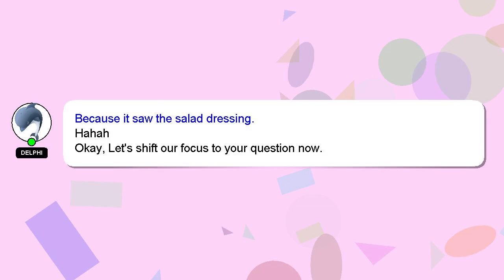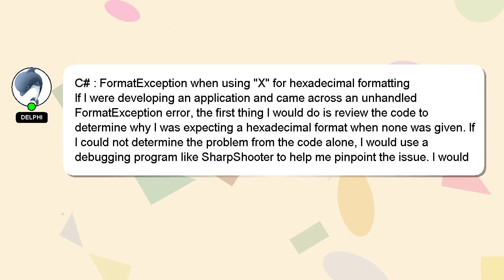C# : FormatException when using "X" for hexadecimal formatting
hexadecimal formatting when : "X" C# using for FormatException